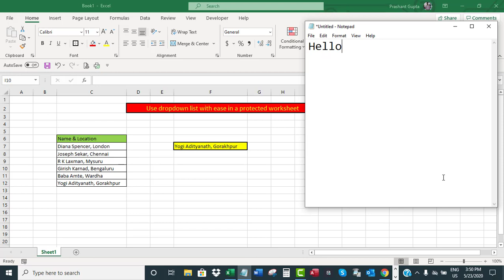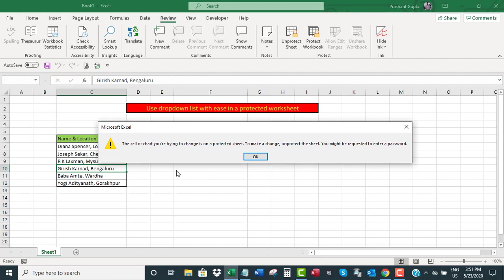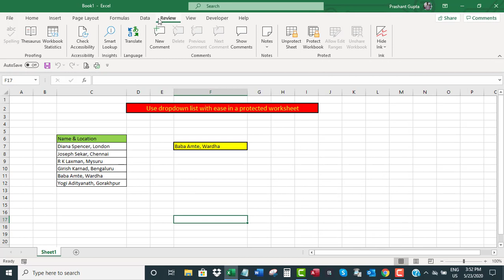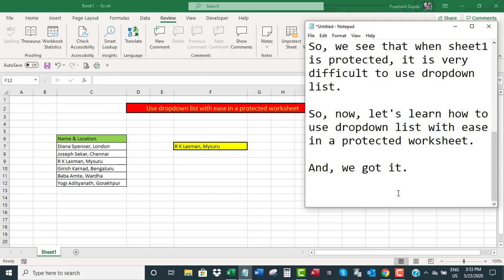Use drop-down list with ease in a protected worksheet in Excel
The video offers a short tutorial on how to use drop-down list with ease in a protected worksheet in Excel.